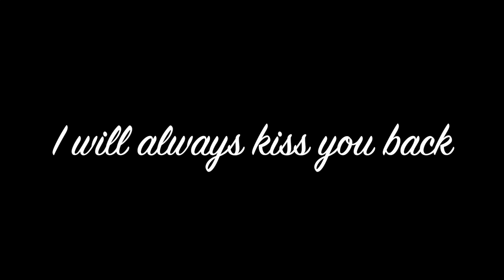Wedding Highlight Reel - Anne & Katherine - 13.01.2018